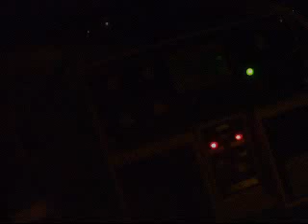Do Not Watch This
Do Not Look At This